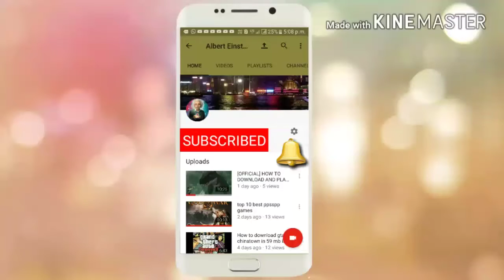[ONLY 97 MB] NEW GTA 5 NYC V1.2 RELEASED FOR ANDEOID || DOWNLOAD NOW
Hello friends today i gonna show you. [ONLY 97 MB] NEW GTA 5 NYC V1.2 RELEASED FOR ANDEOID || DOWNLOAD NOW SO Please like and share my video with your friends and also subscribe my channel After subscribing and press the bell icon so that you can see our upcoming videos first. SO GTA 5 NYC GAME DOWNLOAD LINK IS